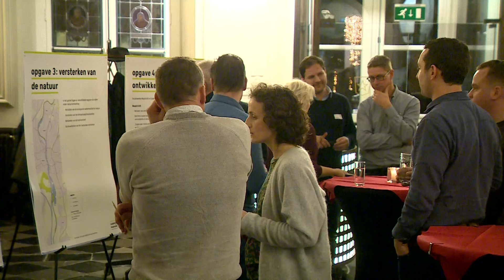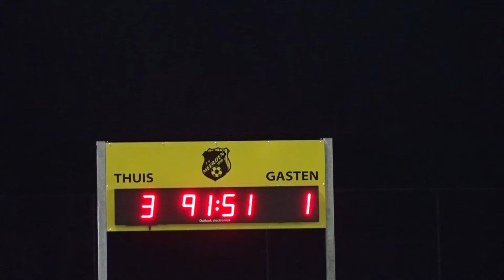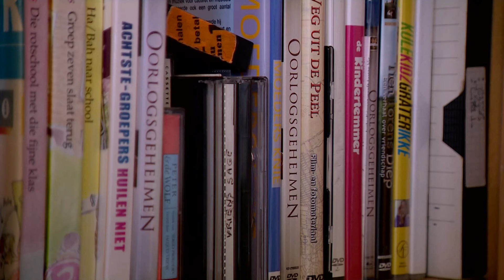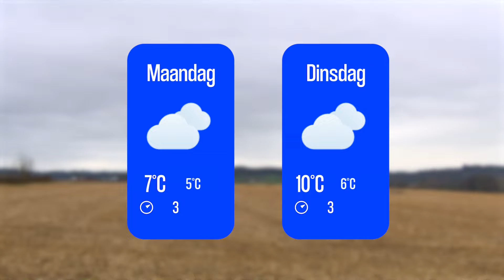Heuvelland Nieuws: Eerste Christmas Parade door Valkenburg